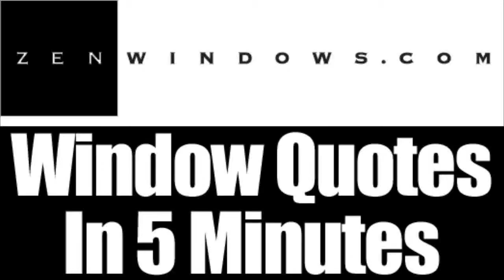New Windows Middletown OH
Zen Windows is a Replacement Window Company located in Cincinnati OH & Covington KY.

Customer-Driven Design

Personal Attention

Ohio
•Cincinnati, OH
•Middletown, OH
•Monroe, OH
•Hamilton, OH
•Mason, OH
•Fairfield, OH
•Sharonville, OH
•Wilmington, OH
•Lebanon, OH
•Loveland, OH
•Blue Ash, OH
•Kenwood, OH
•Milford, OH
•Batavia, OH

Kentucky
•Covington, KY
•Fort Thomas, KY
•Alexandria, KY
•Independence, KY
•Florence, KY
•Walton, KY
•Crittenden, KY
•Dry Ridge, KY
•Falmouth, KY
•Owenton, KY
•Newport, KY
•Williamstown, KY

Indiana
•Batesville, IN
•Bright, IN
•Lawrenceburg, IN